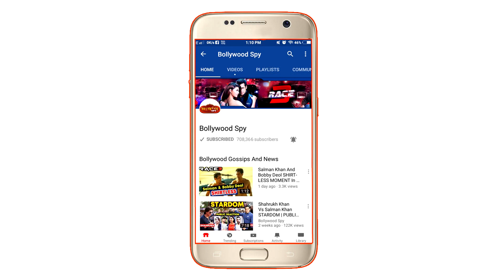Salman Khan के Inshallah की शूटिंग होने वाली है शुरू | Sanjay Leela Bhansali